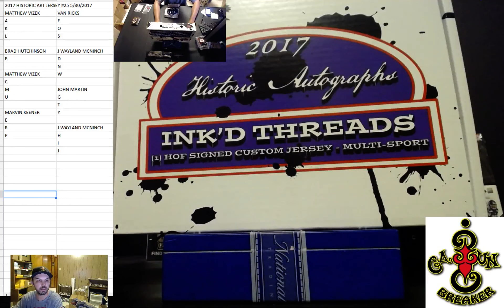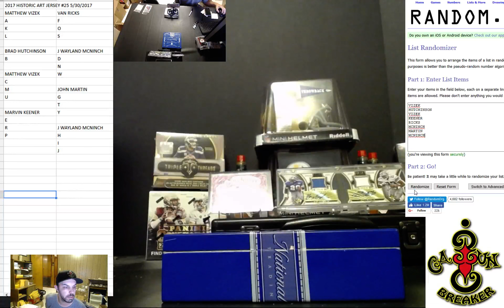CAJUNBREAKER 2017 HISTORIC ART JERSEY #25 5/30/2017